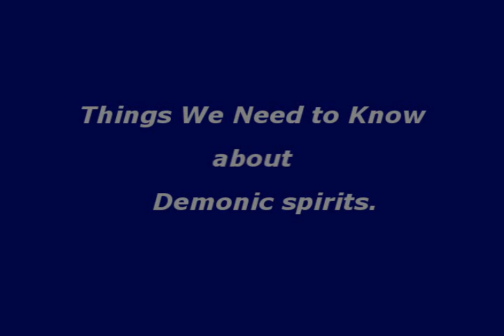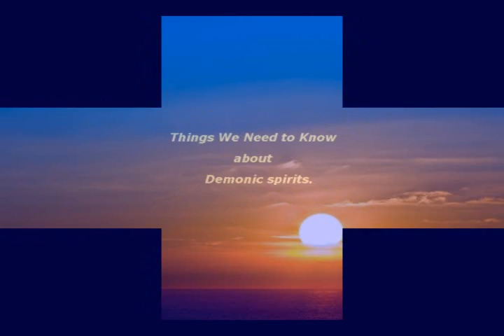Things We Need to Know about Demonic spirits